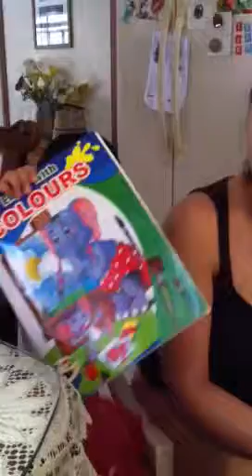Let's Color with papam!!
Coloring with tita pam July 2013